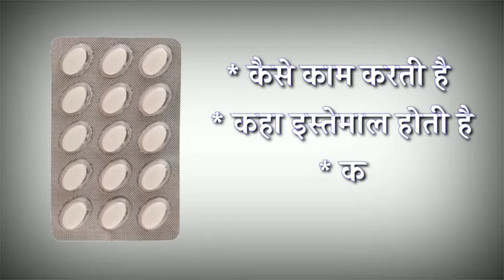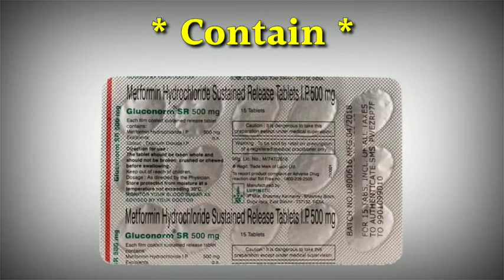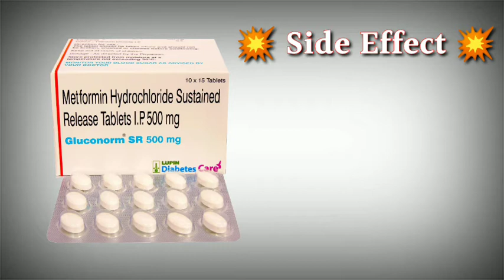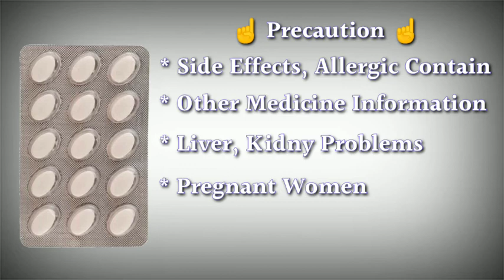gluconorm sr 500 mg tablet uses | price | composition | dose | side effects | review | in hindi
This video is all about Gluconorm sr 500 mg tablet, its uses, side effects, ingredients, price, dose, precautions and how to take, full detail in hindi